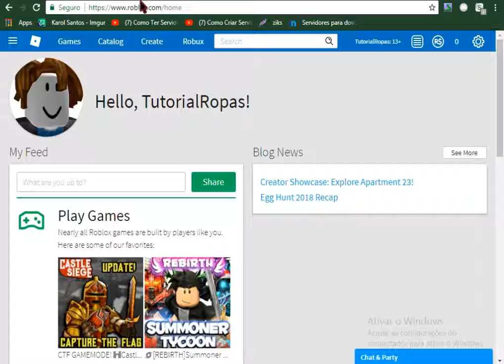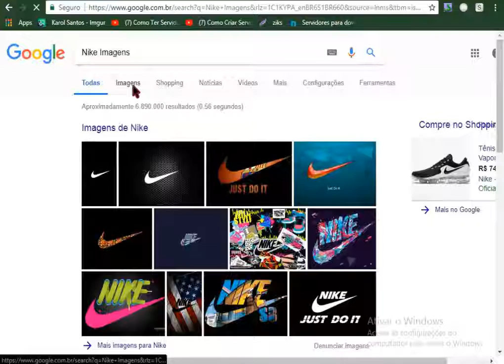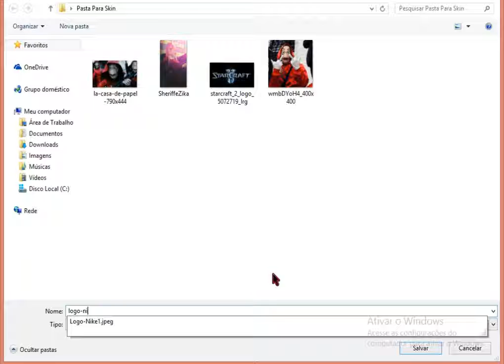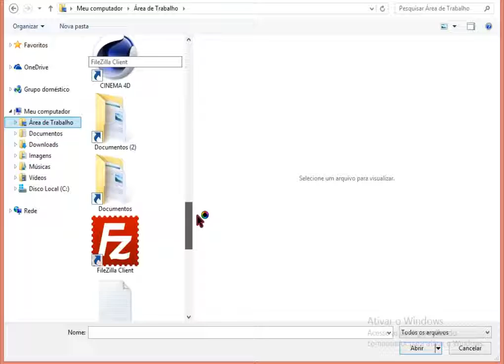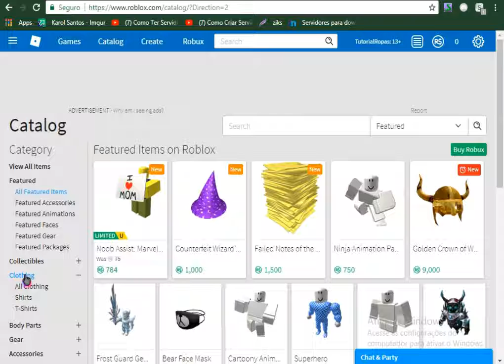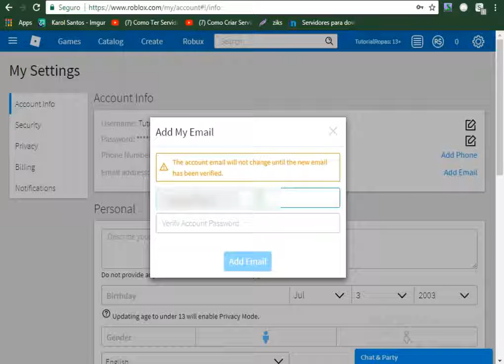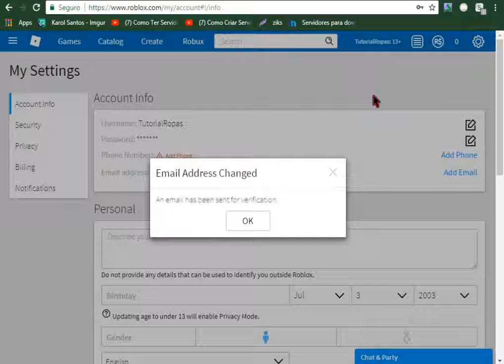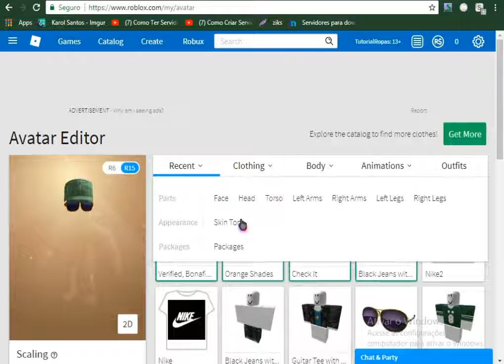Como Fazer um Avatar Sem Robux e Bonito !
SE VOCÊ É LEGAL AJUDE A CHEGAR A 200 views e 20Likes, Novo Video no canal e hoje Fiz Um Tutorial de Como fazer um Personagem Bonito no Roblox, confira o vídeo!
❗ APP DO CANAL: BREVE ←
👊 Skype: mercuios_14

Musica de Fundo: Jo Cohen Sex Whales - We Are
Musica 2: Stephen   Crossfire